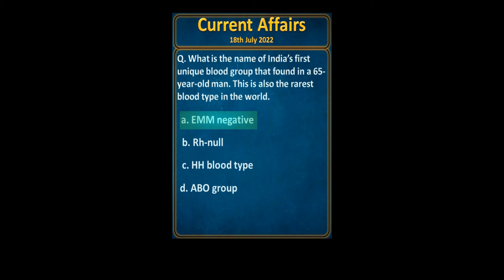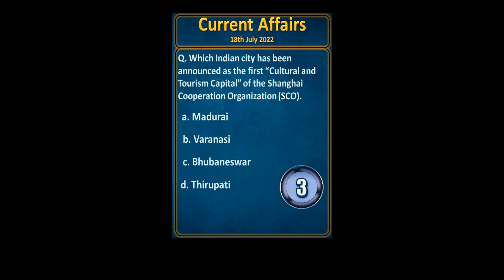18July 2022 Current affairs MCQ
Current affairs 18July
The Current Affairs Questions in this video are based on daily Current Affairs 2022 for our knowledge and general awareness on current affairs